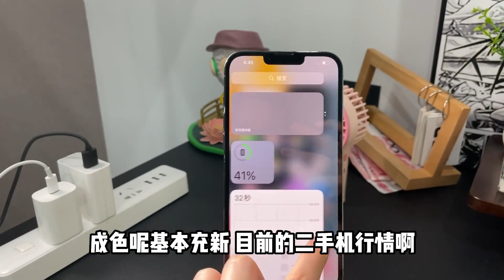对比苹果官方 iPhone 便宜几千元，这谁顶得住啊！